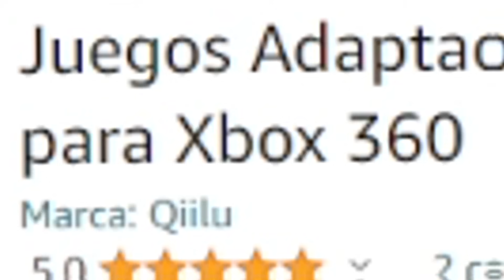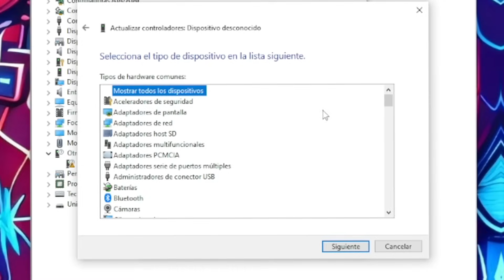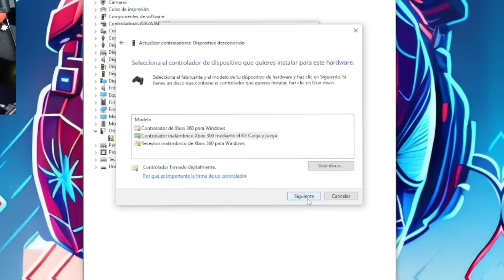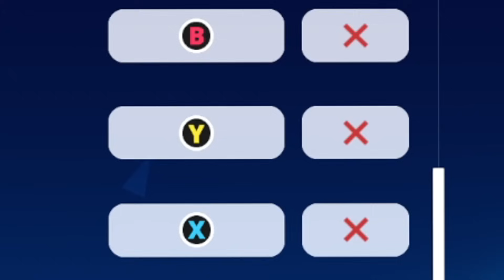COMO USAR UNA GUITARRA EN FORTNITE FESTIVAL *100%. FACIL*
Fortnite festival experto
Cómo conectar guitarra en Fortnite
Festival Fortnite experto
Fortnite festival experto 100% difícil